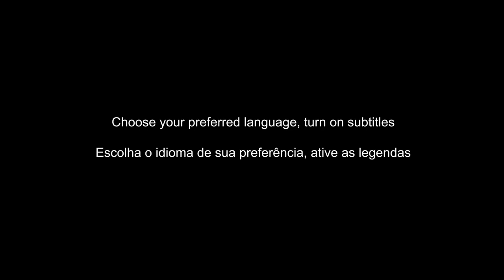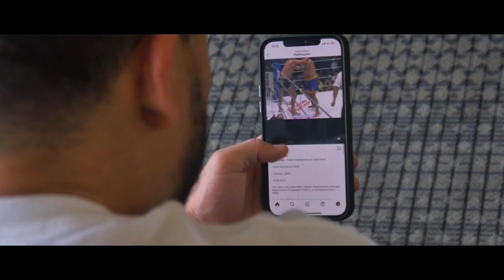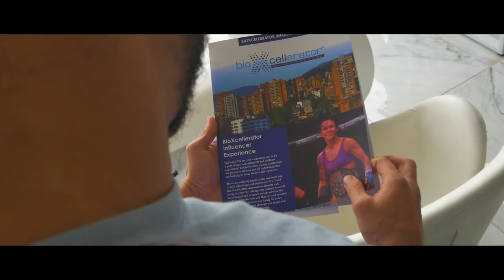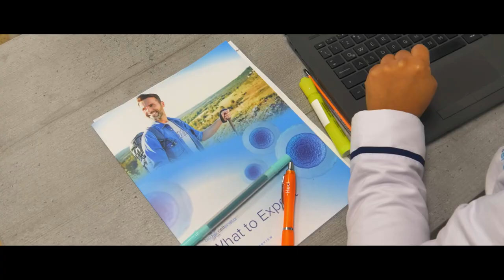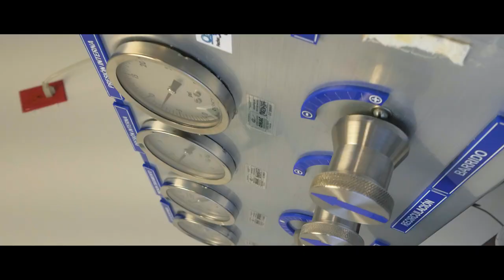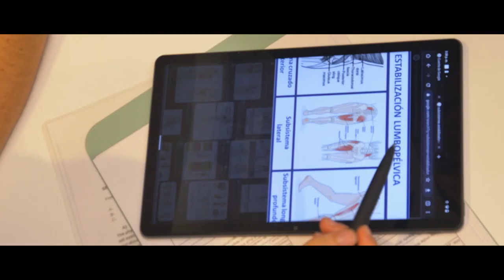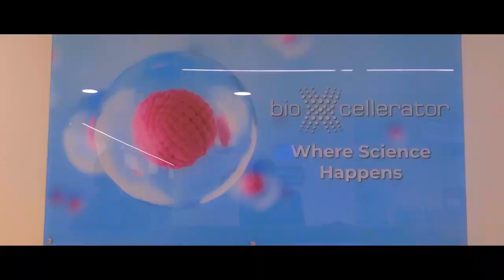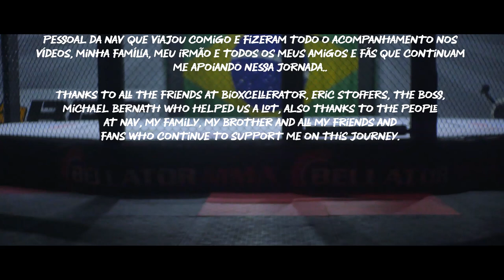A JORNADA DO CAMPEÃO - PATRICKY PITBULL (Tratamento em Medellín 🇨🇴)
Documentário sobre o tratamento que o Patricky Pitbull fez na clínica @bioxcellerator em Medellín na Colômbia.

O vídeo é um oferecimento de @PitbullBrothers e foi produzido pela @navnoar.

Veja os treinamentos, bastidores das lutas, momentos marcantes, reação de suas lutas, comentários sobre adversários e toda sua carreira como lutador de MMA

🔸Ative as legendas - Assista em todos os idiomas
🔸字幕を有効にして、自分の言語で視聴する
🔸Enable subtitles and watch in your language
🔸Habilita subtítulos y mira en tu idioma
🔸啟用字幕並以您的語言觀看
🔸Abilita i sottotitoli e guarda nella tua lingua

CARTEL OFICIAL
24 Vitórias
16 Nocautes
10 Derrotas

Patricky Pitbull é lutador do Bellator

LUTAS PATRICKY PITBULL

- PATRICKY PITBULL X  Usman Nurmagomedov
Vitória PATRICKY PITBULL X  Peter Queally 2
Derrota PATRICKY PITBULL X  Peter Queally
Derrota PATRICKY PITBULL X  Tofiq Musayev
Vitória PATRICKY PITBULL X  Luiz Gustavo Felix dos Santos
Vitória PATRICKY PITBULL X  Joao Paulo Rodrigues de Souza
Vitória PATRICKY PITBULL X  Gleidson Alves Martins
Vitória PATRICKY PITBULL X  Arquimedes Vieira